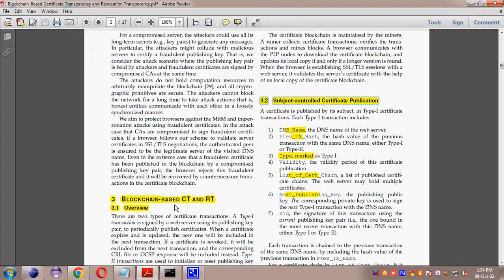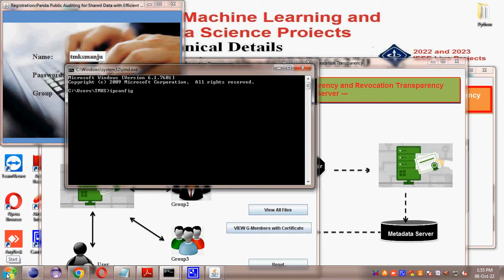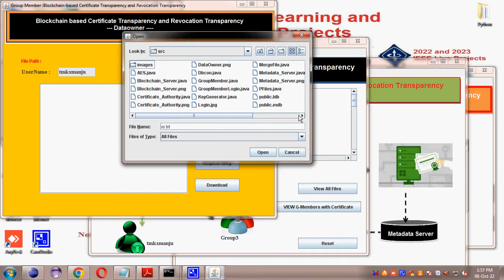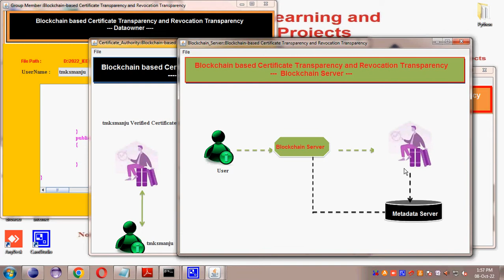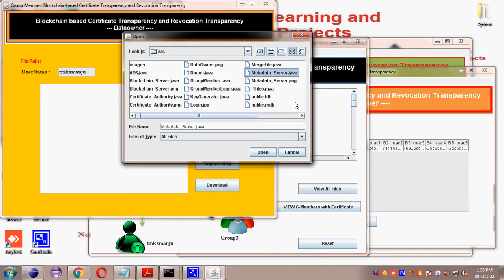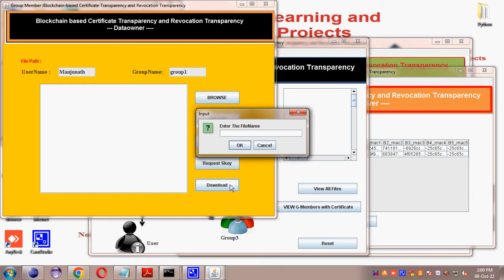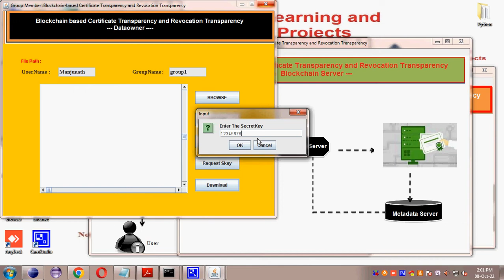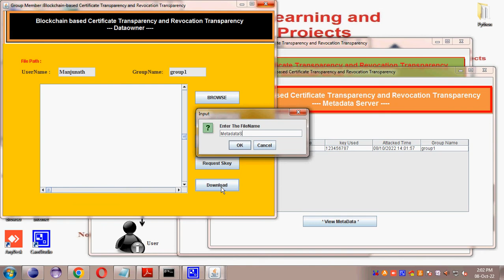Blockchain based Certificate Transparency and Revocation Transparency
2022 IEEE Transaction on Secure Computing

2022 and 2023 IEEE Projects@ TMKS Infotech,Bangalore

Deliverables

Base paper
PPT
Review Documents
Full Document
Source Code
How to run Video File